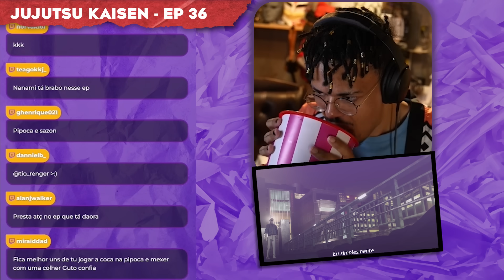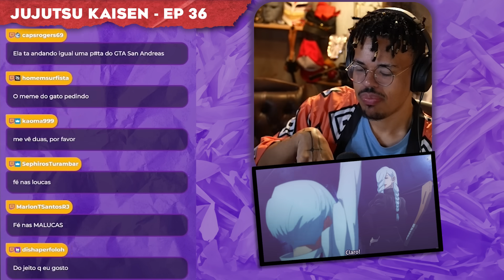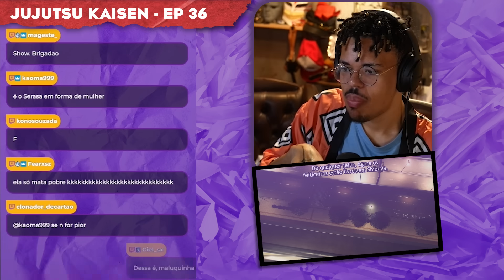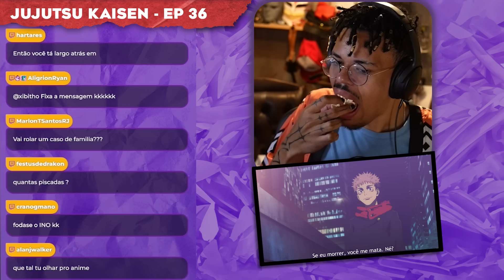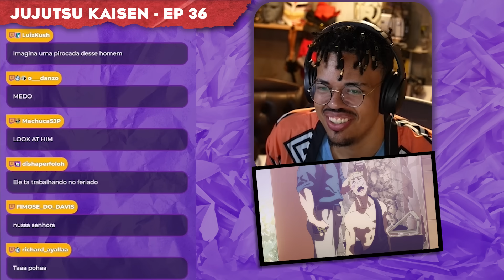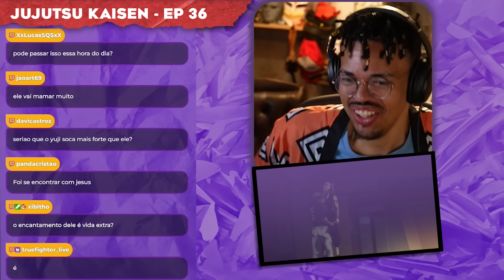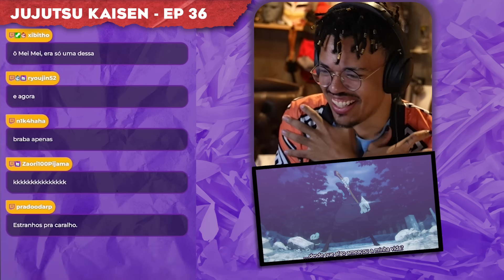JUJUTSU KAISEN (TEMPORADA 2) - EPISÓDIO 12 | REACT DO ANIME